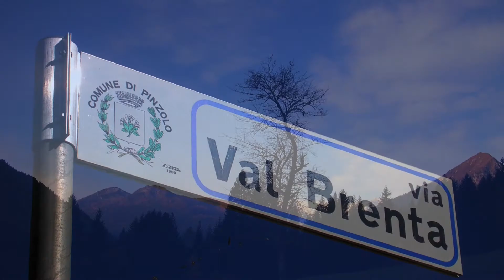Pinzolo - Sant'Antonio di Mavignola - Plaza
Ricordando tutti i nostri Amici.
Brano musicale: Optimistic Acoustic - AshamaluevMusic.